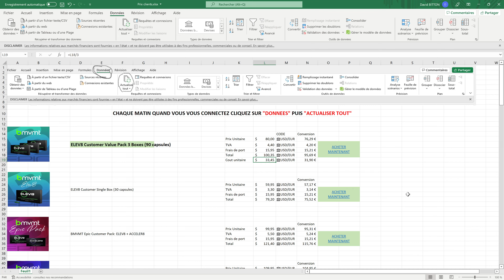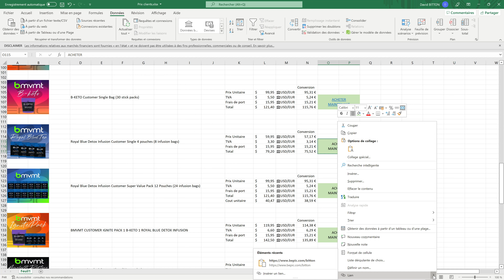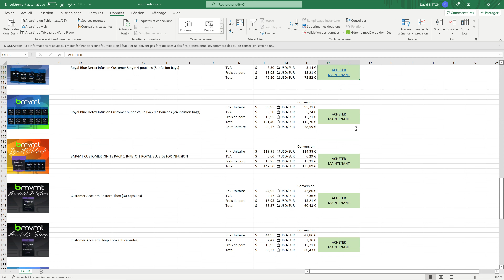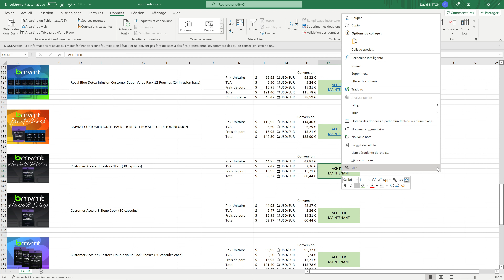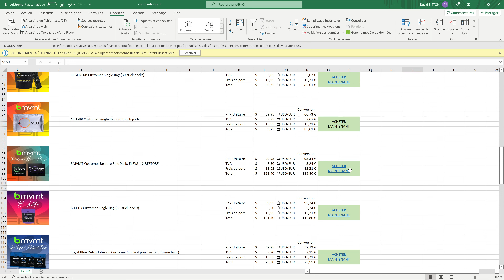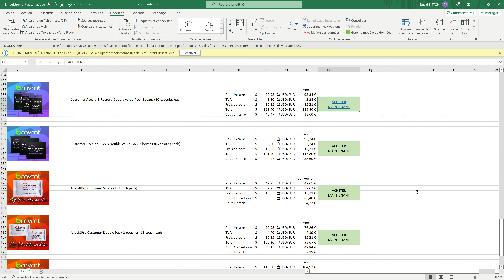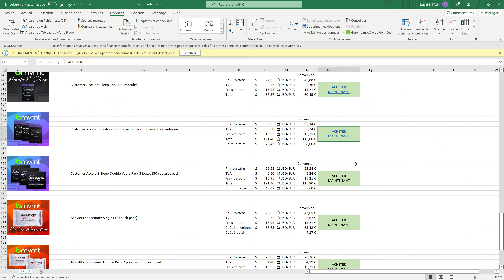B Epic Catalogue Prix clients Conversion EUR/USD automatisée avec lien de redirection sur votre site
Dans cette vidéo spécialement conçue pour les revendeurs B Epic, je vous donne un fichier excel comprenant le Catalogue Prix clients Conversion EUR/USD automatisée avec lien de redirection sur votre site.

Ce fichier excel va convertir automatiquement les prix B Epic en euro en fonction du taux de conversion du jour entre le dollar et l'euro. Vous n'avez plus besoin de votre calculatrice ni de chercher le taux de conversion.

Par ailleurs j'ai également automatisée un bouton d'achat vers votre boutique avec un lien de redirection sur votre site internet répliqué.

Il ne vous reste plus qu'à transmettre ce fichier à votre client afin qu'il puisse regarder les produits et en cliquant sur un bouton être redirigé automatiquement sur votre site.

J'espère que ce fichier excel vous sera utile.

Je l'envoie à Elodie Peyrard qui pourra vous le transmettre sur demande et ou le mettre à disposition directement sur les groupes Facebook et Telegram selon ce qu'elle jugera utile et de plus pratique pour elle.

Si vous désirez acheter sur ma boutique voici le lien

Si vous désirez devenir revendeur et vous créer à votre tour un complément de revenu contactez moi sur mon adresse email.

Je suis également thérapeute en Hypnose PNL et EMDR, vous pouvez prendre rendez-vous sur doctolib via le lien suivant :